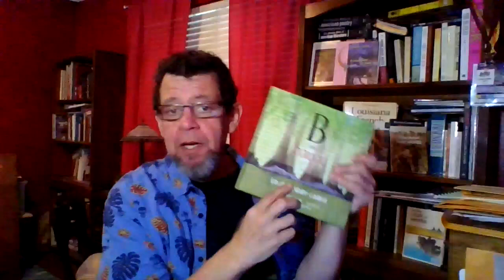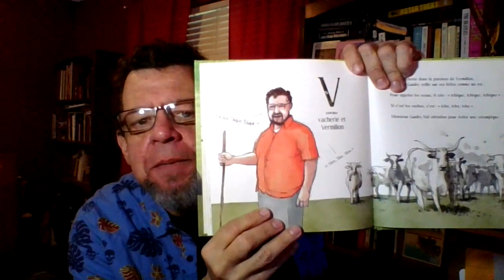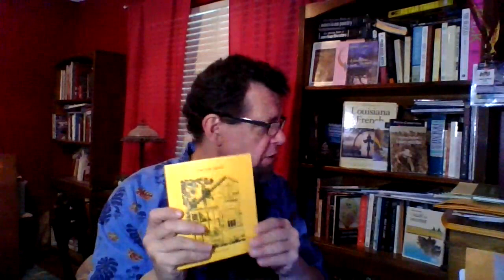RICHARD GUIDRY: enseignant, auteur, activiste pour la promotion de la Louisiane Française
Personal reflections, biographical details and published works of the late Richard Guidry, educator, author and activitist for the promotion of Louisiana French language and culture.